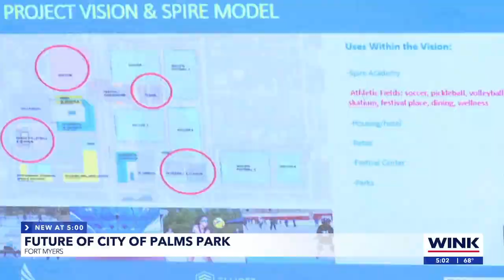Fort Myers City council decides on future of the City of Palms Stadium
The City of Fort Myers has chosen a developer to take on the redevelopment of the City of Palms Stadium.